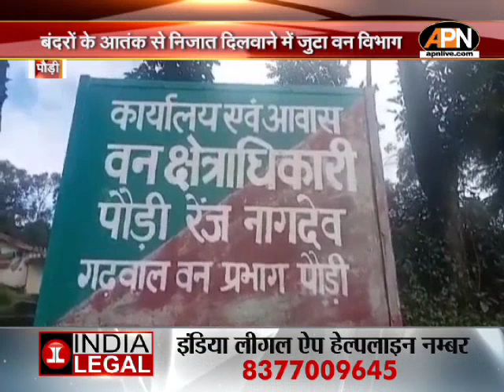UK News: अतिक्रमण के खिलाफ कार्रवाई का समर्थन | Dhami Govt | Govt of Uttarakhand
अतिक्रमण के खिलाफ कार्रवाई का समर्थन
राज्य में अतिक्रमण के खिलाफ जारी कार्रवाई का बीजेपी विधायकों ने समर्थन किया। इसके साथ ही धामी सरकार
की अवैध कब्जों के खिलाफ एक्शन को सराहा।

BJP MLAs supported the ongoing action against encroachments in the state. Along with this the Dhami government. Appreciated the action against illegal encroachments.